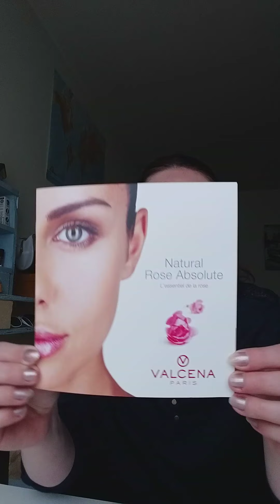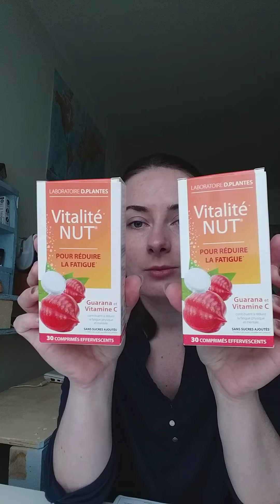Echantillons gratuits reçus #5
Hello

On se retrouve dans une nouvelle vidéo pour parler de mes reçus.

Mes codes promo et liens de parrainage pour vous faire économiser de l'argent :

✔ Lien pour bénéficier de la DEGUSTABOX à 10.99 euros au lieu de 15.99 euros

✔ LITTLE BOX : 3euros de réduction sur votre première box avec le code FRIEND767530.